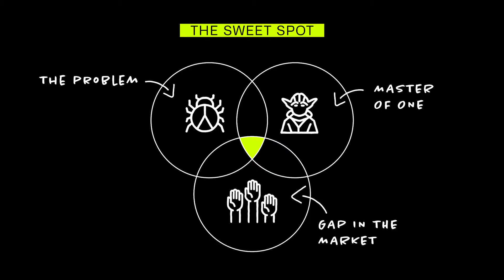The Rebound Season 1 Trailer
The show that helps Australian business bounce back.